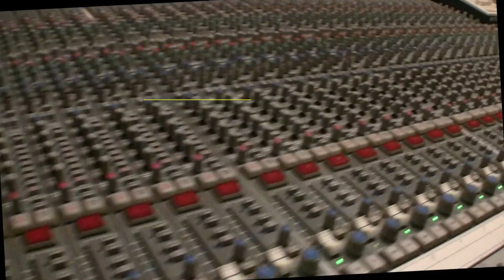Kevin's Corner TV Promo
An introduction to Kevin's Corner TV, A new series airing on Cablevision channel 115, Fridays at 10pm starting October 7th, 2011. Kevin, Editor of the Gold Coast Gazette, a local newspaper on the North Shore of Long Island,  interviews with local people of interest.